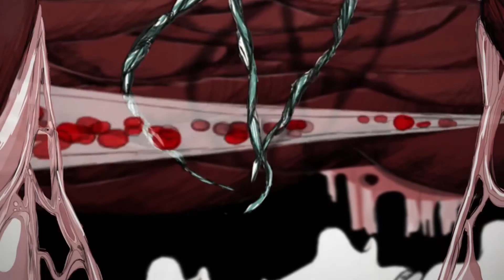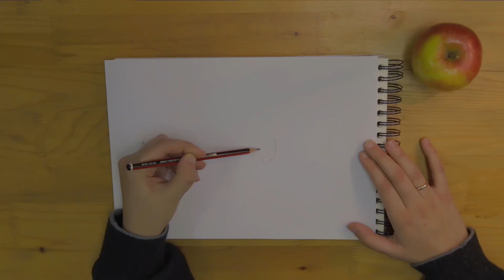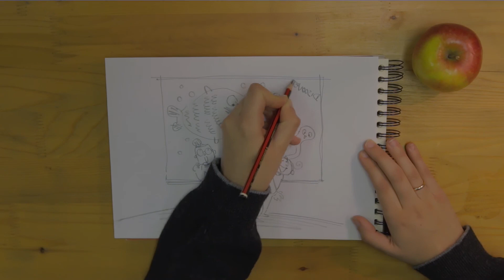Animateka 2016: Interview with Marija Cesaro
Maria Cesaro was born in Moncalieri (Torino, Italy) in 1988. She studied animation film-making at Centro Sperimentale di Cinematografia – Animazione in Torino, Italy. Paradosso is her diploma film, which she codirected with Rocco Venanzi.

Maria Cesaro se je rodila leta 1988 v mestu Moncalieri v bližini Torina. V Torinu je na Centro Sperimentale di Cinematografia študirala animirani film. Paradoks je njen diplomski film in je nastal v sorežiji z Roccom Venanzijem.

Pripravila: Ana Šturm
Snemalci: Igor Sukur, Jaka Arbutina, Simon Intihar, Blaž Kumše, Vjekoslav Mikuz.
Montaža: Darko Petan